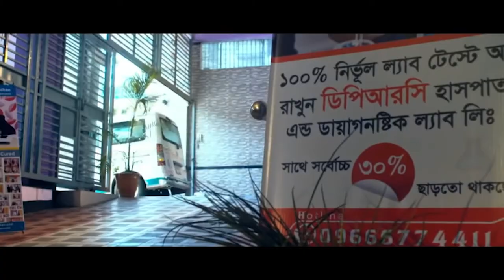কম বয়সী AVNরোগী এখন পুরোপুরি সুস্থ । আলহামদুলিল্লাহ্ DPRC’র চিকিৎসায় আমি এখন সুস্থ । AVN,AS,PID,OA